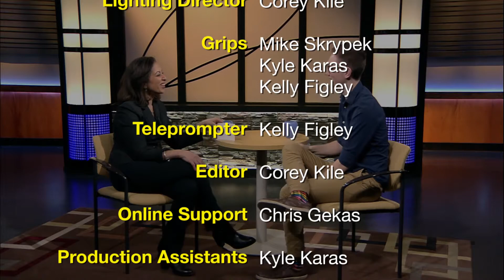Backstage Buzz at the MAC - EP207: Laughter, Drama, and, The Movement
On this episode of Backstage Buzz at the MAC, meet Chicago artist Faheem Majeed, whose upcoming exhibition, Unite, will be at the MAC in the Cleve Carney Art Gallery beginning February 8th.

Then, Lisa Dawn discusses her role in Buffalo Theatre Ensemble's next production, Time Stands Still.

Finally, Glen Ellyn native and Second City cast member, Mark Campbell stops by the show to share his experiences coming up in the world of comedy.

Backstage Buzz is currently airing on local WDCB-TV, Tuesdays and Thursdays at 11a & 7p and Sundays at 1:30p & 9:30p.

Glen Ellyn, IL (Comcast) Ch. 18
Glen Ellyn, IL (WOW) Ch. 24
Wheaton, IL (Comcast) Ch. 99
Naperville, IL (WOW) Ch. 24